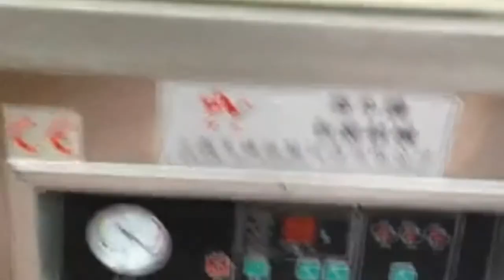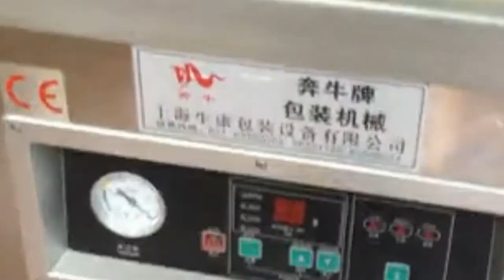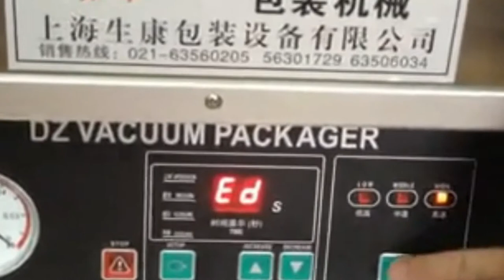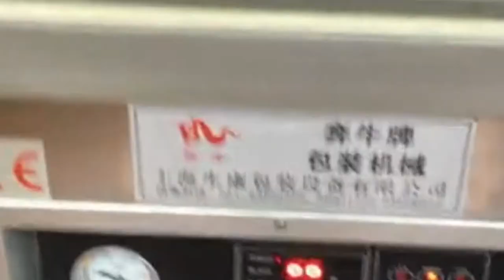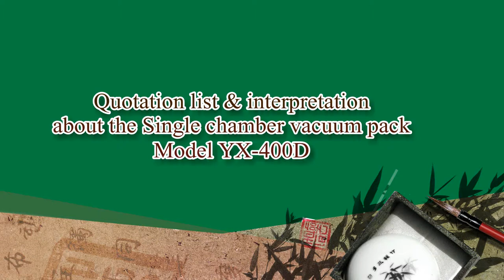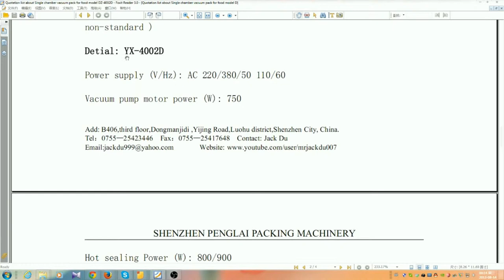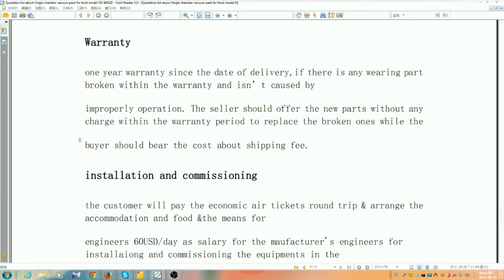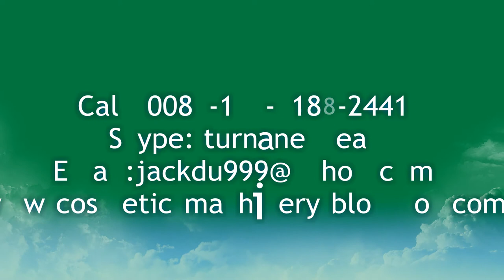single chamber vacuum packing machine for food&meat Vakuum-Verpackungsmaschine fuer Lebensmitteln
single chamber vacuum packing machine for food&meat Vakuum-Verpackungsmaschine fuer Lebensmitteln designed and manufactured by our engineer team in cosmetic&food&pharma making and packaging machinery is widely used in the daily chemical industry like the single or double chamber vacuum pack machine.We as a famous manufacturer moreover can design and produce the packaging machine according to the special requirements from customers.

Characteristic of vacuum packaging equipment: Stainless steel shell and control board with touching button adopted. Writing the technology parameter in advance, and then press the vacuum cases lid. The machine will complete vacuum packed automatically. Especially suitable for seafood, pickled food.
NOTE: Our machine can be designed to customers needs (standard or non-standard )
Detial: YX-4002D
Power supply (V/Hz): AC 220/380/50 110/60
Vacuum pump motor power (W): 750
Hot sealing Power (W): 800/900
Vacuum limit (KPa): 1.0
Heat seal: 2
Length and width of heat seal (mm): 400*10
Vacuum pump air displacement (m3/h): 20
Vacuum chamber size (L*W*H)(mm): 420*440*80
Packing capability (time/min): 1-3
Machine size (L*W*H)(mm): 520*490*1000
Machine weight (kg): 90
Warranty
one year warranty since the date of delivery,if there is any wearing part broken within the warranty and isn't caused by  improperly operation. The seller should offer the new parts without any charge within the warranty period to replace the broken ones while the
buyer should bear the cost about shipping fee.
More information about single chamber vacuum packing machine for food&meat Vakuum-Verpackungsmaschine fuer Lebensmitteln,welcome you to browse our business youtube